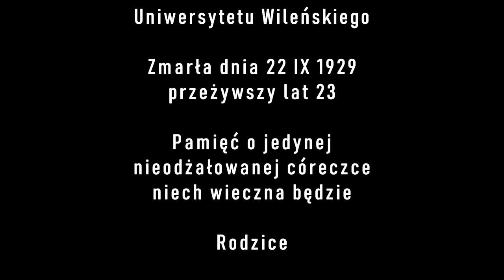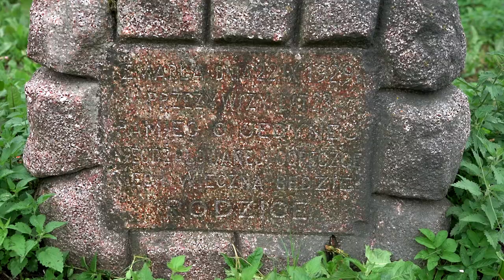Białystok Anna Grodzka córka Mejera i Marii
Anna Grodzka
córka Mejera i Marii
absolwentka
Uniwersytetu Wileńskiego
Zmarła dnia 22 IX 1929
przeżywszy lat 23
Pamięć o jedynej
nieodżałowanej córeczce
niech wieczna będzie

Rodzice